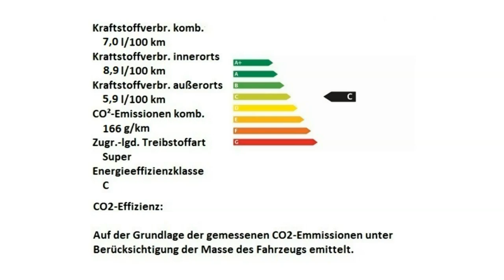Alfa Romeo Berlin